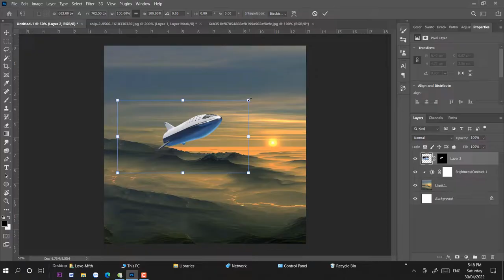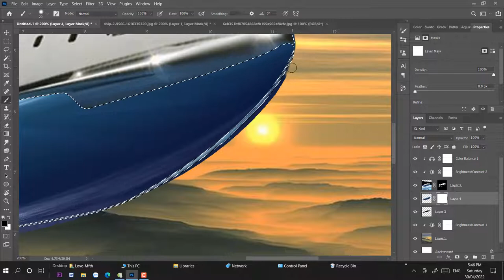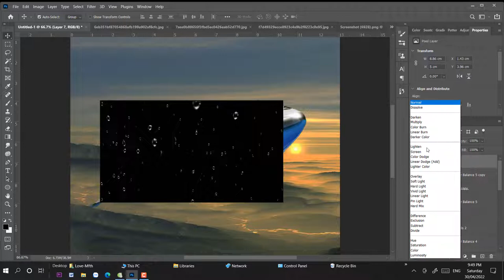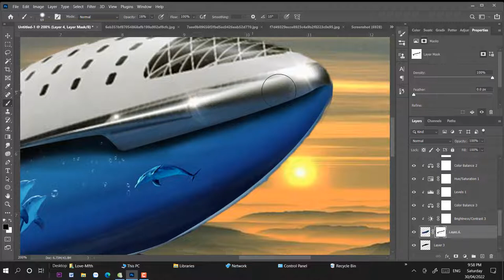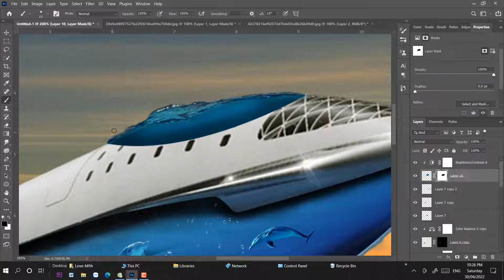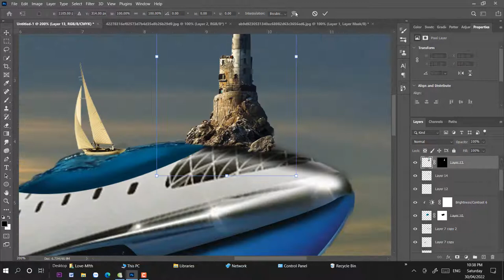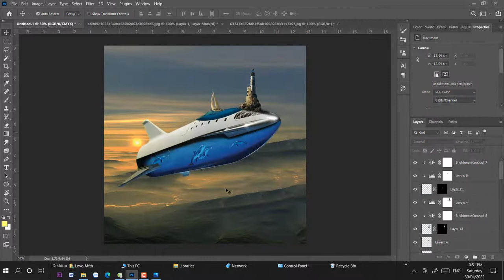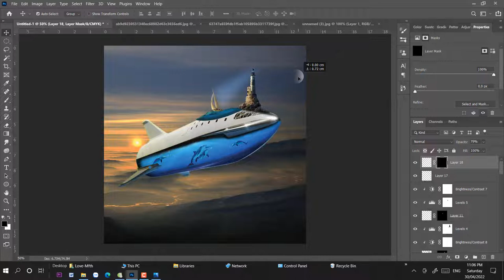Dolphin Spaceship with Adobe PhotoshopCC| Photo Manipulation Photoshop Tutorial Effect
* How to learn Photoshop CC for beginners through photo manipulation from simple to advanced.

SOUND : Youtube library.

Please leave any comment.

Keyword search on Google:

Dolphin Spaceship | Photo Manipulation Photoshop Tutorial Effect;ghép ảnh photoshop đỉnh cao;ghép ảnh trong adobe photoshop;
how to use a photoshop;adobephotoshopcc2021;adobephotoshopcc2020;Effect in Photoshop CC;Photo Manipulation Photoshop Tutorial
  @Bii V @photoshopcc @adobephotoshop